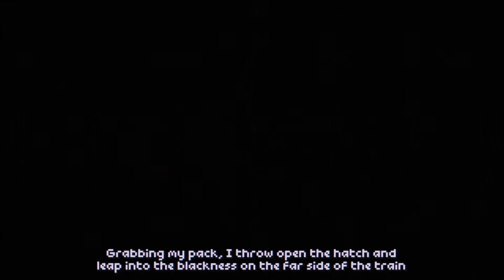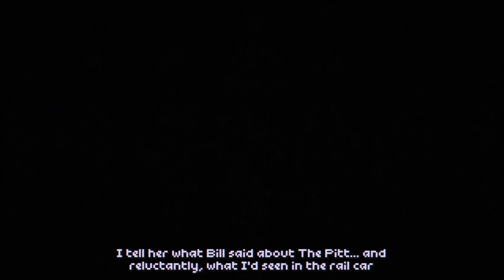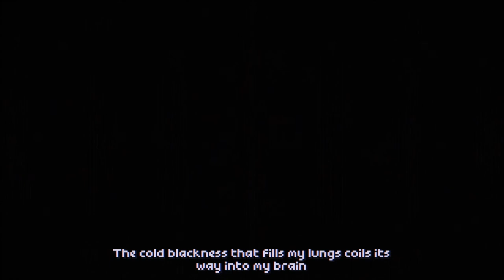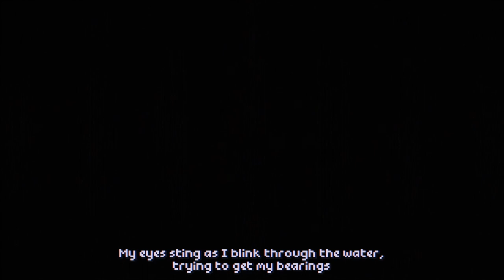"The Drifter" - Full Chapter 1 Sneak Peak Demo Walkthrough (Steam Game Festival)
The Drifter is a mystery point & click adventure game, currently being developed by indie studio Powerhoof. The game has an emphasis on story, with puzzle solving being the glue that ties it all together. The main character, Mick, is a pretty practical guy, and so puzzles are down-to-earth, designed to be unobtrusive, and give an investigative feel. The player is propelled through the story at a good pace, from one situation to another, with barely a moment to catch their breath. The game features fully voiced dialog and beautiful, classic pixel graphics.